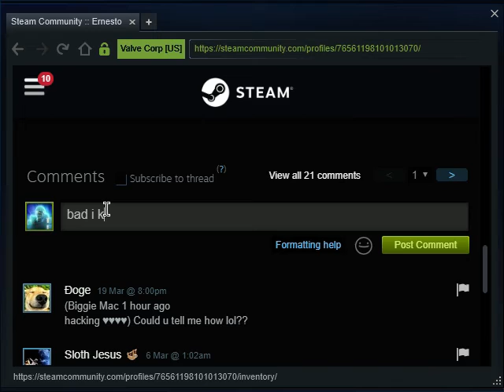scout game-play 2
fat 2